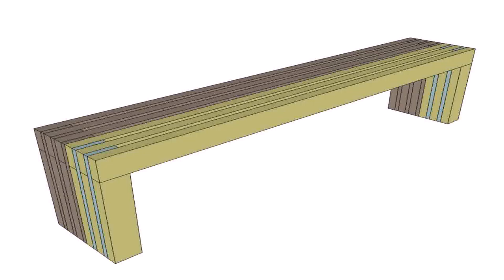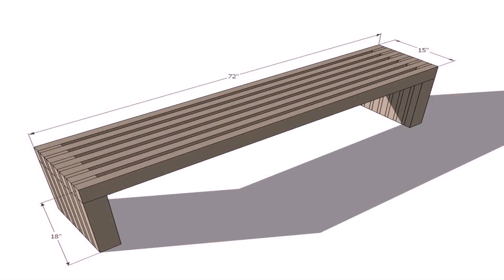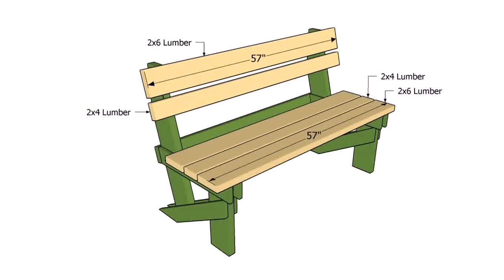Outdoor Wood Bench Build